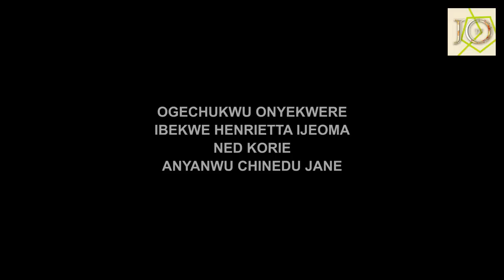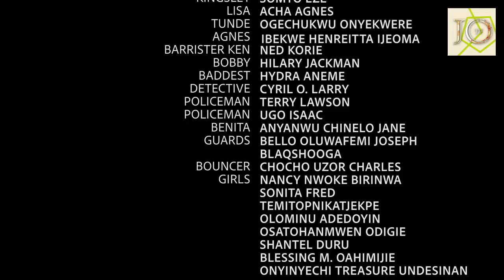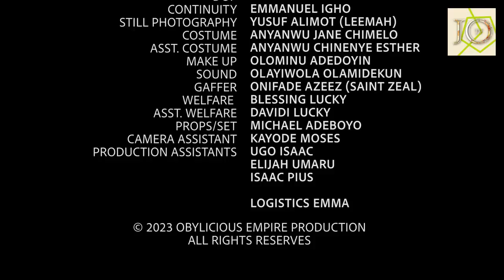She's Pretty, Rich &Scared Of Lovin Men But She Nvr BLIVD D Por Guy'll Make Her Fall Inluv Wit Him-N